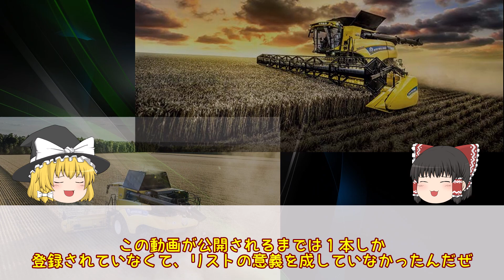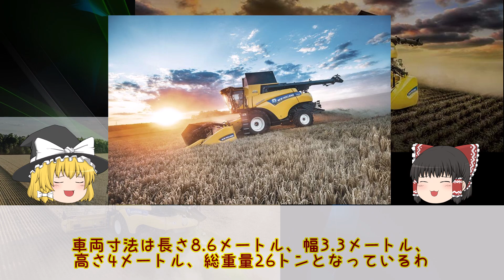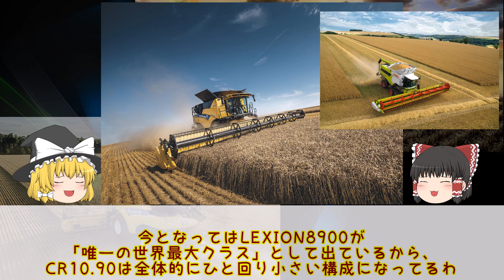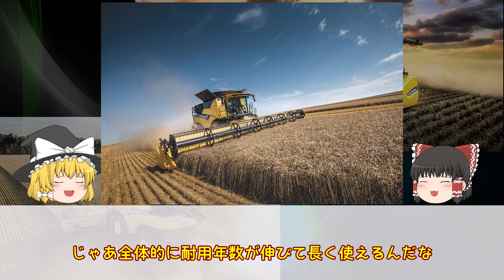【NEWHOLLAND】ギネス記録をもつコンバインCR10.90を解説した気になる動画【ゆっくり】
2014年にギネス記録を達成し、世界最大と言われたニューホランドCR10.90コンバインとライバルのお話
This video supports English subtitles.